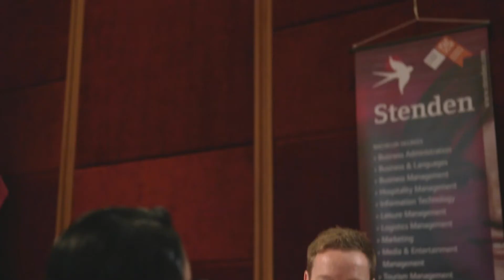Dutch Placement Days 2015